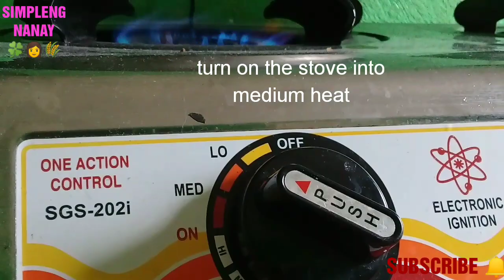CHICKEN CORN SOUP W/ JUTE LEAVES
Affordable na ulam sa halagang 70 pesos
Good for 4 to 5 persons

CHICKEN CORN SOUP WITH JUTE LEAVES/SALUYOT

ingredients:
Chicken  40pesos
Corn  17pesos
Ginger  3pesos
Blackpepper 1peso
Onion 4pesos
Dahon ng saluyot 5pesos